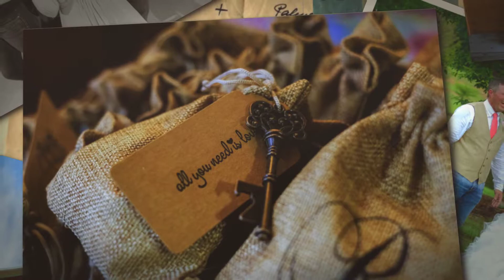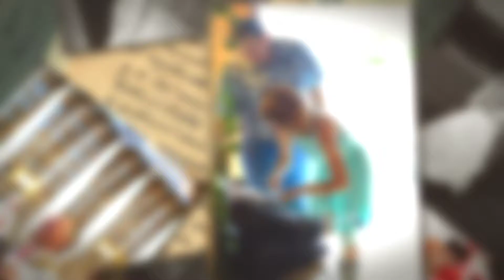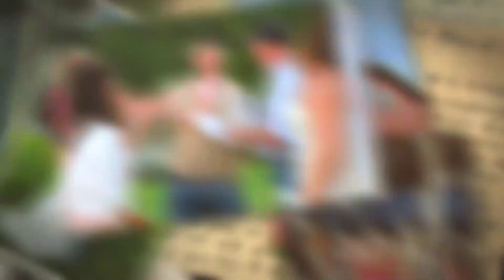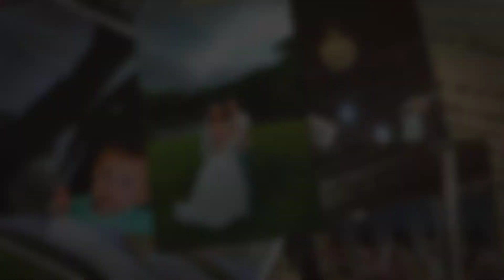Stacey & Clint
Millikan Farm Wedding - May 2018